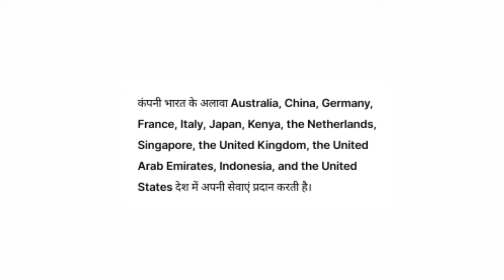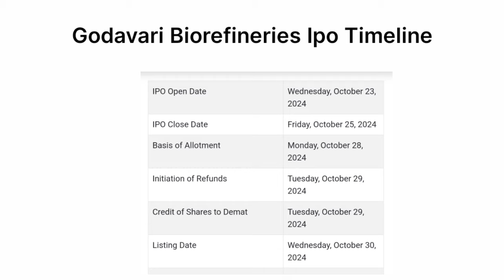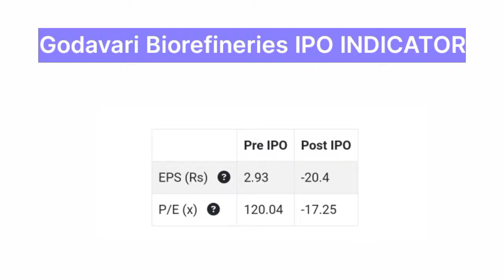godavari biorefineries ipo review,godavari biorefineries ipo gmp,godavari biorefineries gmp today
godavari biorefineries ipo details,
godavari biorefineries ipo analysis,
godavari biorefineries ipo good or bad,godavari biorefineries ipo news latest,godavari biorefineries ipo apply or not,ipo news